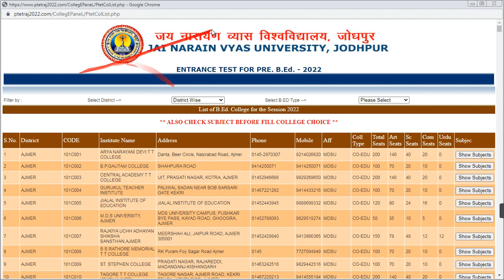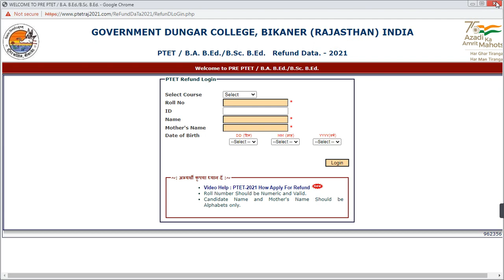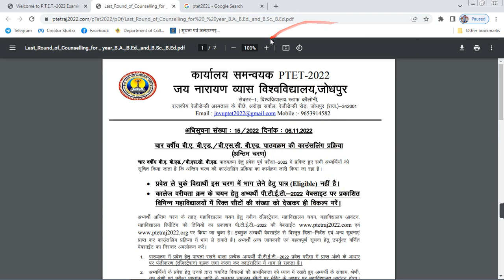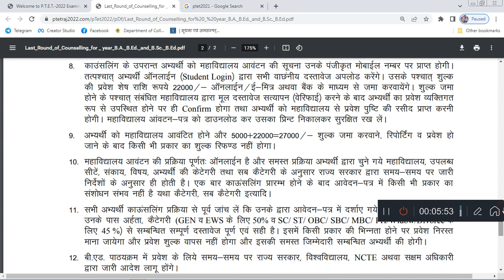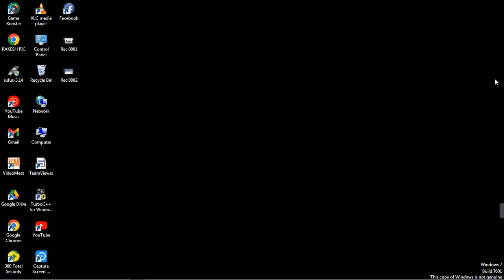Ptet 2year college allotment Result ।। 6th लिस्ट कब आएगी ।। Ptet refund process 2022